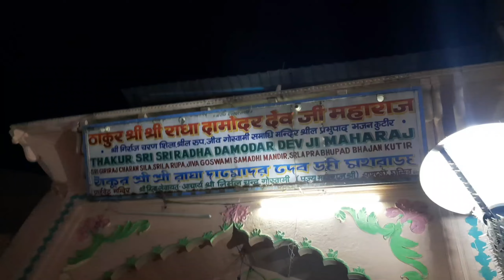वृंदावन का एक ऐसा मंदिर जिसकी चार परिक्रमा करने पर मिलता है गोवर्धन की परिक्रमा का फल..